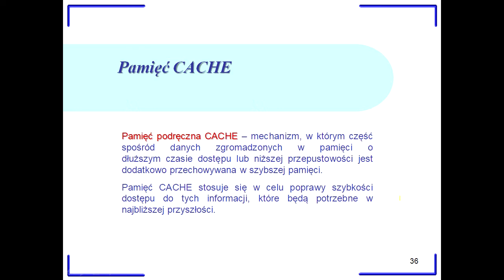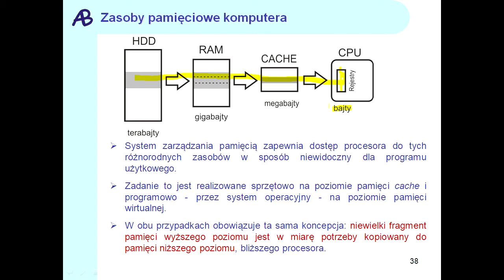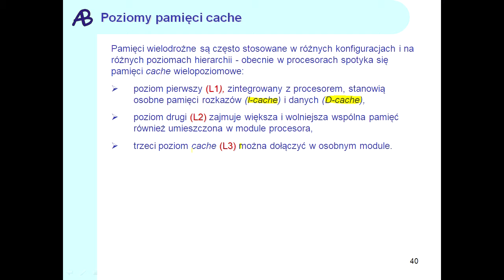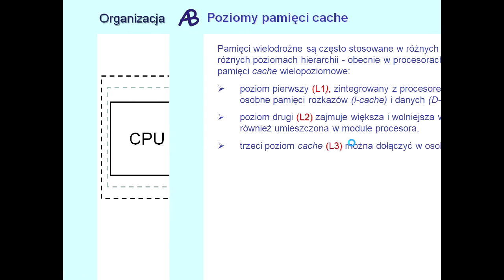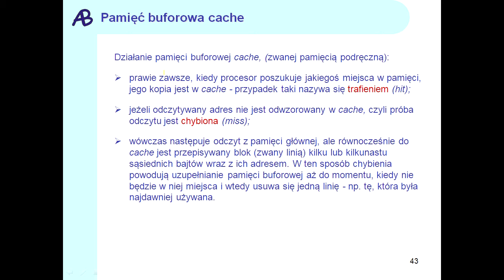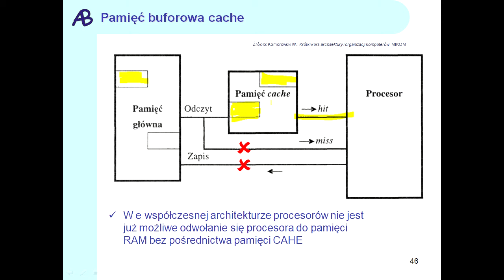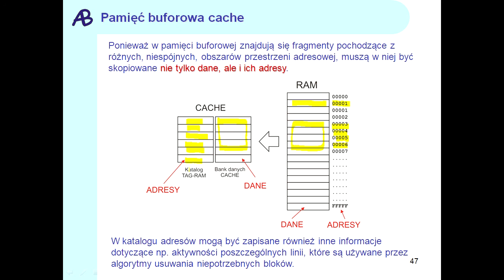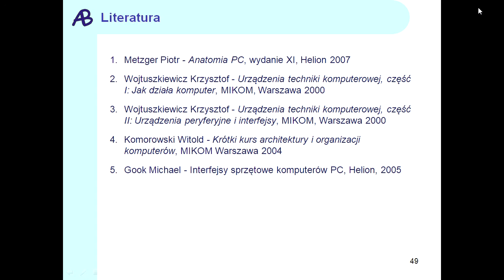Architektura komputerów - Procesor wykład 2, część 4: Pamięć CACHE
Wykład z przedmiotu Architektura komputerów dla kierunku Informatyka ,a UTH Radom

przygotował dr Artur Bartoszewski